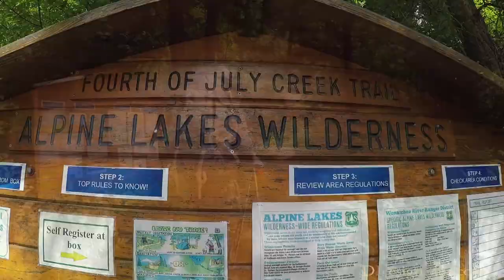Icicle Ridge, Leavenworth Area - Washington State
Icicle Ridge is a popular trail network just west of Leavenworth Washington.
From the top of the ridge there are phenomenal views of the glacier capped Enchantment Peaks to the south and the central Cascades to the north and west.
Most people start at the Leavenworth of Fourth of July Creek trailhead.
The trail gains almost 5000’, but is well constructed as it was formerly used to access a fire lookout.
It is not that uncommon to start the hike in warm summerlike weather, only to need a winter coat by the time you reach the top of the ridgeline.
This is a must-do hike for those that enjoy a good workout and stunningly beautiful scenery.

TUTORIALS:
Adobe Illustrator: